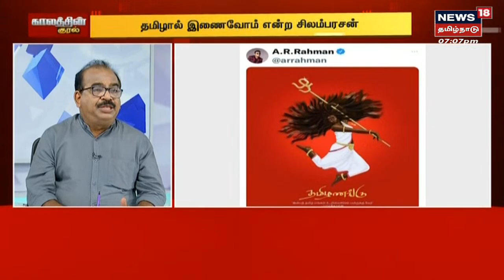Kaalathin Kural | கலாச்சார பயங்கரவாதத்திற்கு கால்கோல் நாட்டுகிறார் Amit Shah - Nanjil Sampath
Kaalathin Kural | ஆங்கிலத்திற்கு பதில் இந்தி என்று பேசுவது மூலம் கலாச்சார பயங்கரவாதத்திற்கு கால்கோல் நாட்டுகிறார் மத்திய உள்துறை அமைச்சர் Amit Shah - Nanjil Sampath